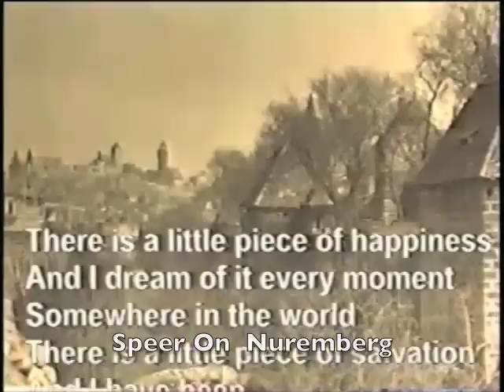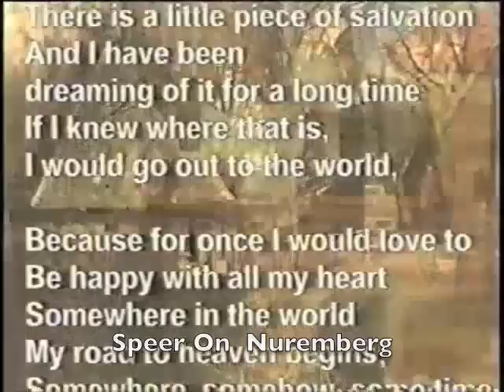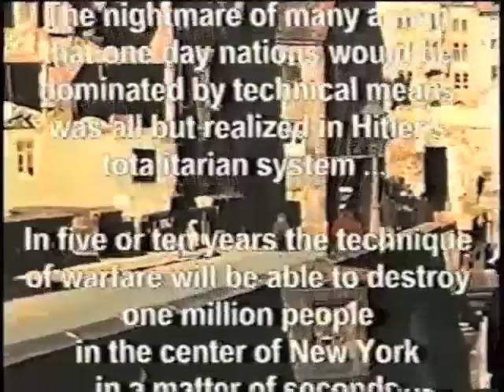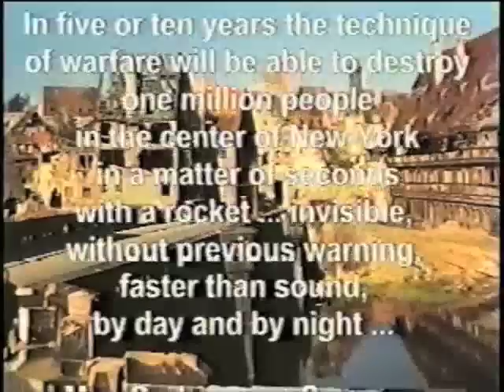Henry T. King, Jr. (1981) interviews Nazi war criminal Albert Speer (part 1)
These are audiotaped excerpts from a July 18, 1981, interview that Henry T. King, Jr., a former U.S. prosecutor at Nuremberg, conducted in English with Nazi war criminal Albert Speer.  In 1946, the International Military Tribunal convicted Speer, Hitler's Armaments Minister, of international crimes and sentenced him to 20 years imprisonment, which he served (1946-66) in Spandau prison.  In these excerpts, Speer speaks of the Nuremberg trial, of Adolf Hitler, and of his (Speer's) wish to be remembered as an architect.  Speer died a few weeks after this interview.  Some of these segments provided couresy of William Laufer and Lauferfilm.